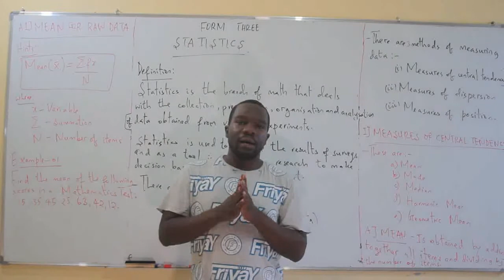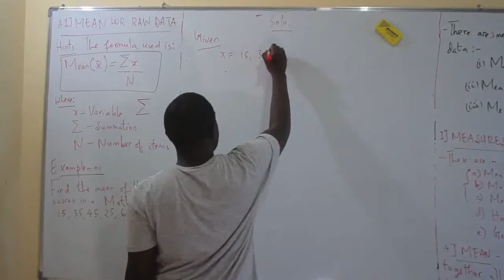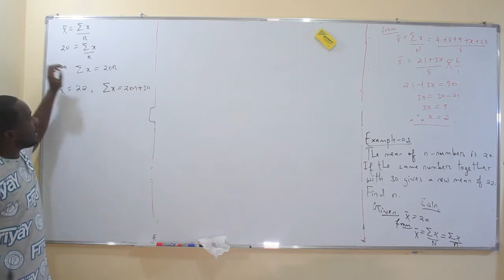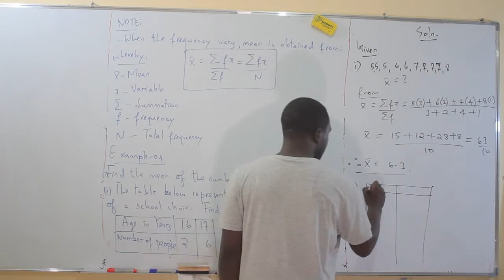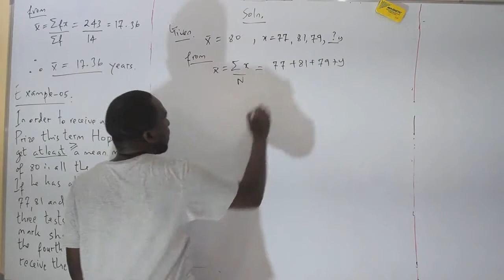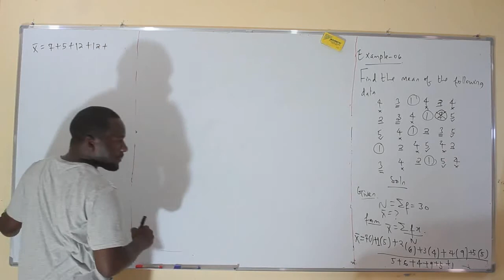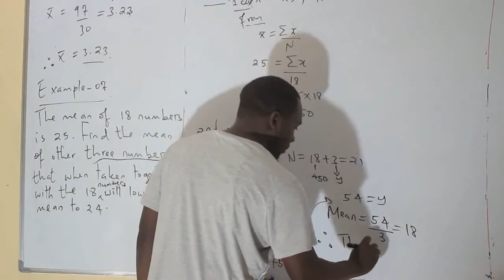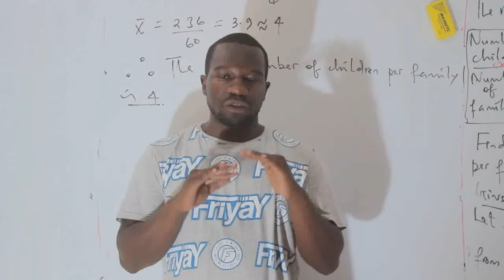1 STATISTICS ALPHA (MEAN FOR RAW DATA-F3) IN SWAHILI-SEHEMU YA KWANZA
Statistics is one of the core Units for  Ordinary  Level Students in East African Countries.

This is an introduction part which discusses about MEAN FOR RAW DATA with and without variable frequency.